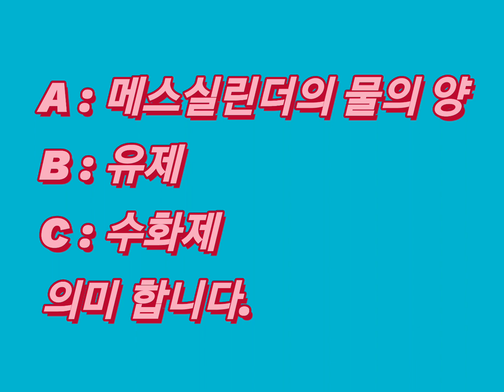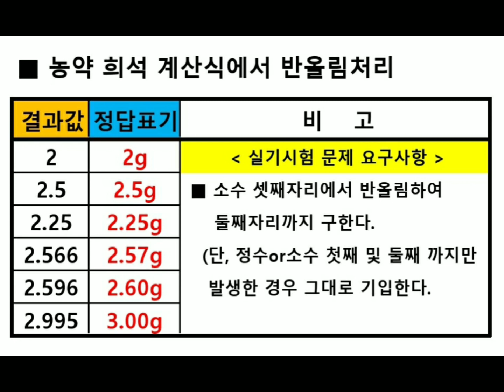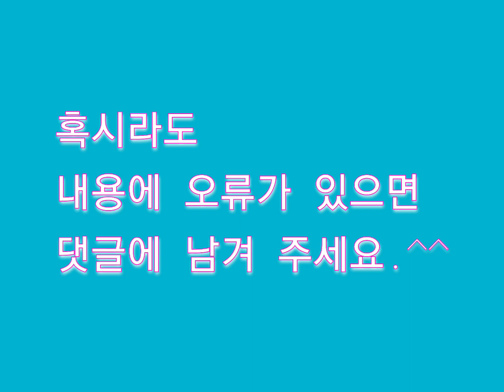식물보호(산업)기사 실기-농약계산하기